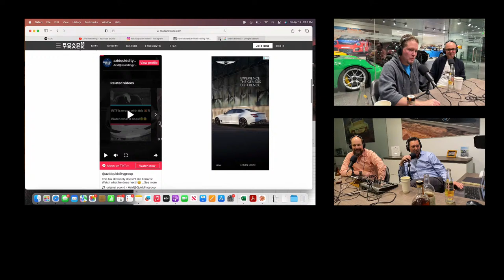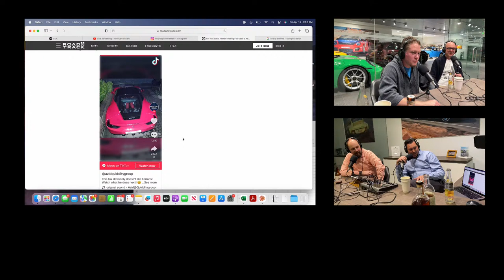News Team Assemble!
Tonight,

Jason and Ryan from the Colorado Cars and Coffee Newsletter join us.  John needs some real talk about what kind of car he should buy.  Who knows what else this week.